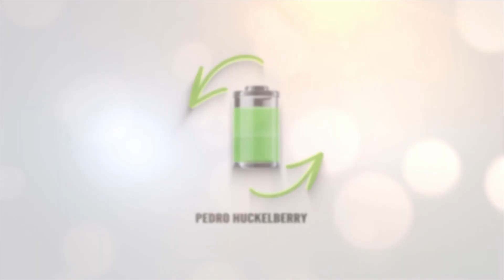Nuevos rumores de la apertura de la red de Supercargadores de Tesla a otras marcas